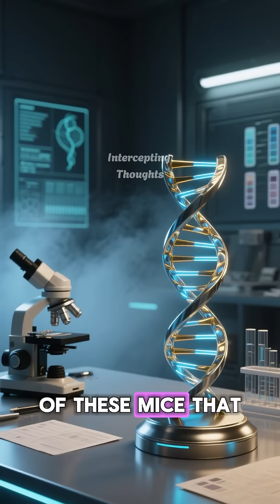The Forbidden Experiment No Scientist Will Ever Repeat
In 1958, researchers at the University of Chicago conducted one of the most controversial and enigmatic experiments in cancer research history—an investigation so strange that it has never been repeated and remains shrouded in mystery to this day. This video explores the complete story behind the forbidden cancer immunity experiment, the scientific paradox that emerged from it, and why this unrepeatable scientific study continues to haunt the field of oncology.

What Happened in the 1958 University of Chicago Experiment?
Scientists exposed laboratory mice to lethal radiation levels (comparable to doses that would be fatal to humans) followed by injections of powerful carcinogenic chemicals. Against all expectations, these irradiated mice developed what appeared to be complete cancer immunity—resisting the chemical carcinogens that should have induced tumors. The researchers repeated the experiment multiple times with consistent results, until suddenly and inexplicably, the effect vanished during subsequent trials. The mice regained susceptibility to cancer as if their temporary immunity had never existed .

The Scientific Mystery Deepens
When researchers attempted to identify the biological mechanism behind this mysterious cancer resistance, they found nothing in the mice's DNA that could explain the phenomenon. Even more bizarrely, the effect appeared to be context-dependent—almost as if the mice were somehow "aware" of being experimented on, raising questions about consciousness in scientific observation that echo the famous Observer Effect in quantum physics. This vanishing cancer immunity effect represents one of science's greatest unanswered questions .

Why This Experiment Is Considered "Forbidden"
The 1958 radiation and cancer immunity study falls into a category of scientific research that cannot be replicated due to both ethical concerns and the inexplicable nature of the results. Modern ethical standards would prohibit subjecting animals to such extreme radioactive exposure for cancer research, making this a truly unique moment in scientific history. The University of Chicago has been at the forefront of numerous medical breakthroughs, including pioneering cancer chemotherapy research, but this particular study remains an enigmatic footnote in oncology history .

The Legacy of This Forbidden Research
Despite decades of advances in cancer treatment—from the discovery of chemotherapy at the University of Chicago to modern immunotherapies—this mysterious cancer immunity phenomenon remains unexplained. Some researchers have speculated about possible epigenetic adaptations or unknown biological pathways that could provide insights into cancer prevention. The experiment raises profound questions about the limits of scientific knowledge and whether some phenomena might simply be beyond our current understanding of biology .

What do YOU think caused the temporary cancer immunity in these mice? Share your theories in the comments below! Could there be a biological explanation we haven't discovered yet, or does this experiment point to something more fundamental about the nature of scientific observation?